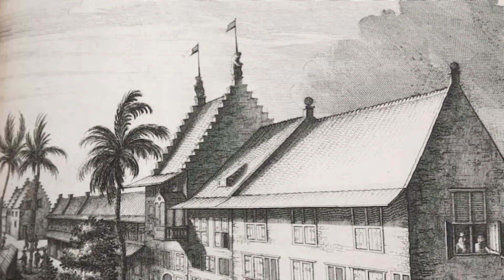Why is Jakarta, Indonesia Sinking?